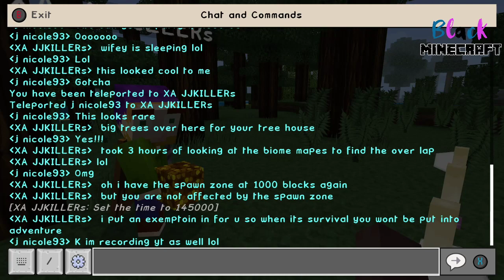NEW REALM SPAWN EP. 1: THE BRIDGE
It is time for us to have a new realm due to alot of griefing from the previous one. XA JJKillers and I are building up spawn! I hate regular building, but I did help with alot of lighting LOL

Hello, I am JaneyLaney, the Creator of BlackMinecraft and a partnered content creator on Mixer. I love dogs, food, and Minecraft :)

! I AM LOOKING FOR AN INTRODUCTION MAKER !

Video editing will be happening after this video, please bear with me as I learn how to edit my videos.

Thank you guys for all of the support as I am NEWLY on Youtube.